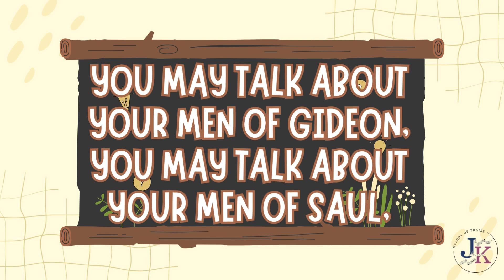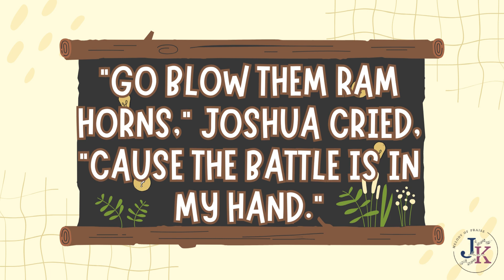JOSHUA FOUGHT THE BATTLE OF JERICHO // MINUS ONE // INSTRUMENTAL // CHILDREN SONG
Joshua fought the battle of Jericho

Jericho, Jericho,
And the walls came tumbling down!

Jericho, Jericho,
You may talk about your men of Gideon,
You may talk about your men of Saul,
But there's none like good old Joshua
And the battle of Jericho!

Jericho, Jericho,
Right up to the walls of Jericho
They marched with spear in hand;
"Go blow them ram horns," Joshua cried,
"Cause the battle is in my hand."